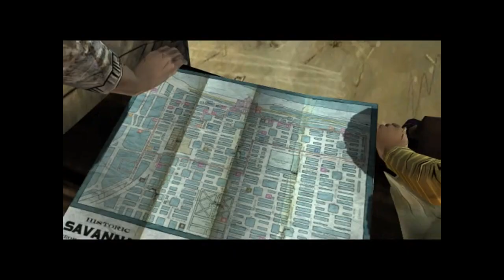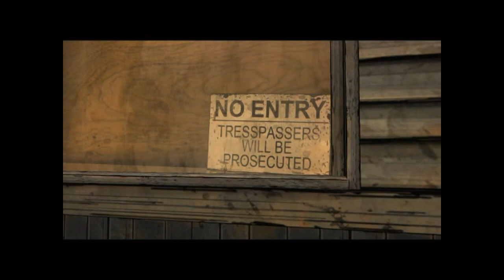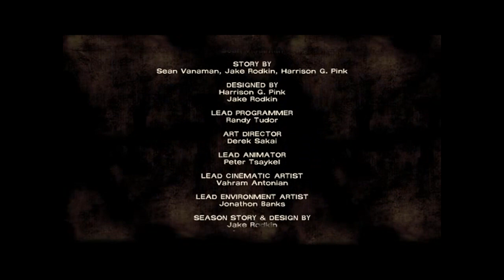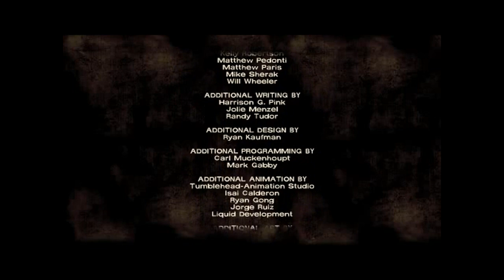Let's Play The Walking Dead (Ep.3) (P4) : Radio for Help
broken...i think not.